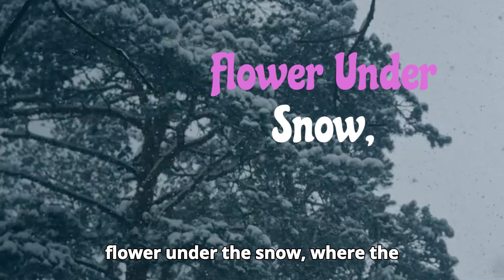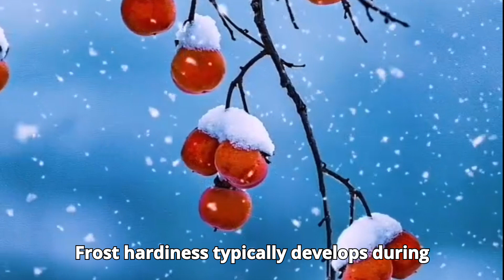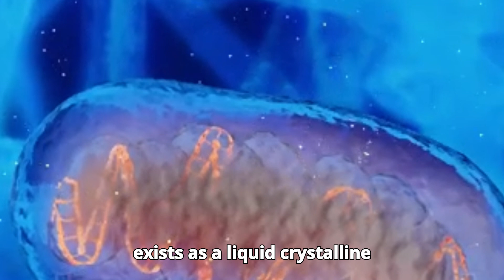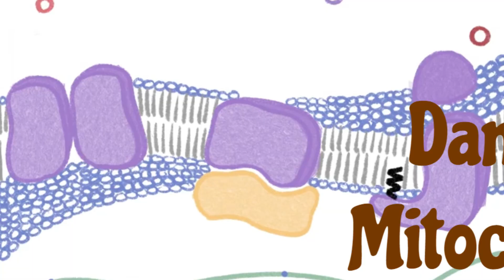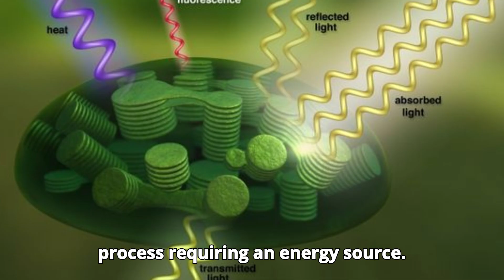Frozen But Thriving: How Plants Conquer the Winter Chill||शीत तनाव ,पौधे ठंड को कैसे अपनाते हैं?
COLD stress stress in plants # LOW-TEMPERATURE STRESS IN PLANTS#PLANT STRESS PHYSIOLOGY Temperature stress in plants STRESS PHYSIOLOGY
WHAT WE WOULD TRY TO ANSWER:-
What are cold stresses?
How does freezing stress affect plants?
What is the difference between heat stress and cold stress?
How does the cold affect plants?
How to cure cold stress?
What is the temperature of cold stress in Celsius?
Plant Physiology: Salisbury & Ross.
National Institute of Abiotic Stress Management.